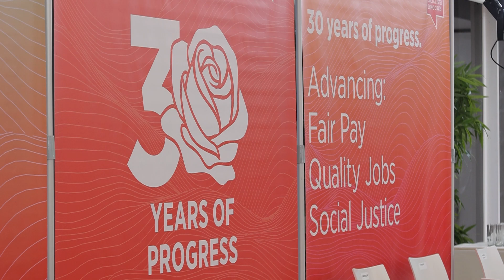Премиерот Ковачевски на лидерски состанок на ПЕС